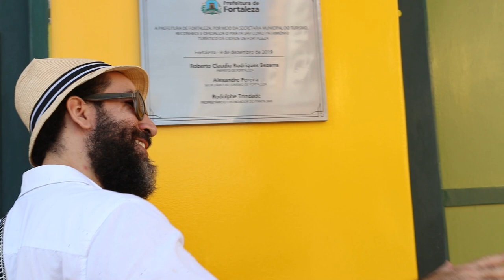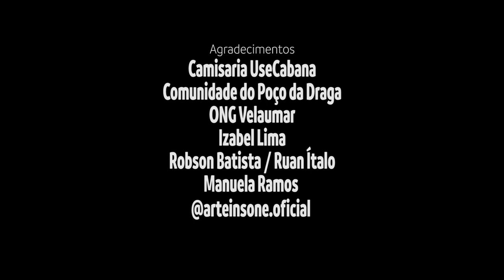Cada Dia Mais Forte - Márcio Muamba (Vídeo Clipe)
Música e composição:
Márcio Muamba

Produção Executiva:
Márcio Muamba

Vídeo Maker
Kleydson Farias

Agradecimentos
Camisaria UseCabana
Comunidade do Poço da Draga
ONG Velaumar
Izabel Lima

Robson Batista
Ruan Ítalo
Manuela Ramos @arteinsone.oficial

Locação:
Praia de Iracema
Poço da Draga
Ponte Velha

Produção e arranjo musical:
Jefferson Portela
Joel Silva

Guitarra e baixo: Joel Silva

Percussões:
Jefferson Portela

Samples:
Jefferson Portela

Sax:
Lélis

Co Produção:
Matheus Brasil

Mix e master final:
Matheus Brasil

Gravação de Vozes:
Estúdio Cabidi